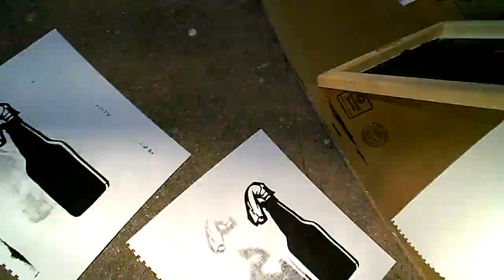How to Make a Molotov Cocktail - Terrorist Training Instructional Video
somebody fixin' to fuh sum shiz uh!